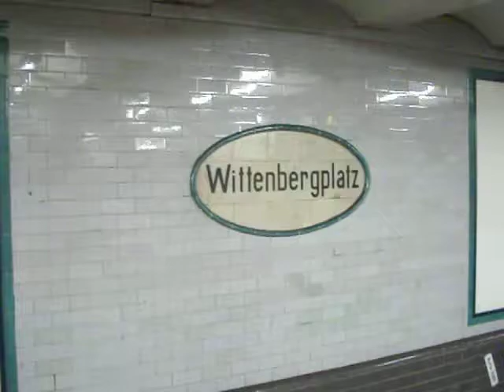Vorbeifahrt Werkzug Wittenbergplatz